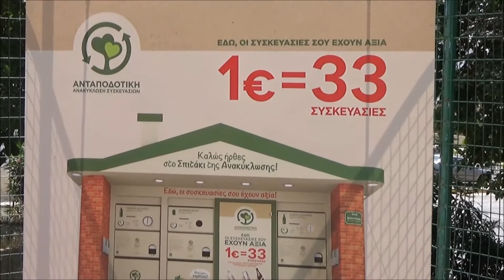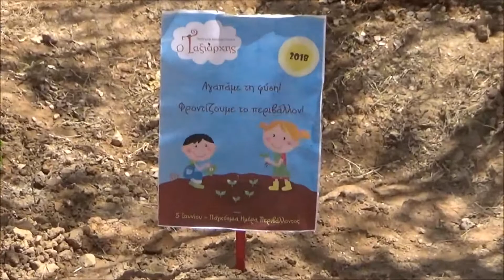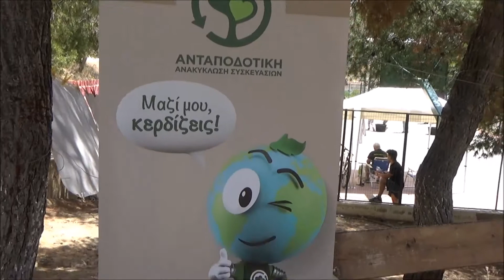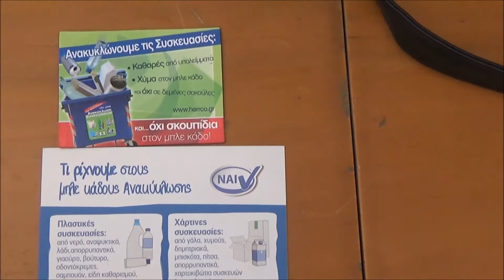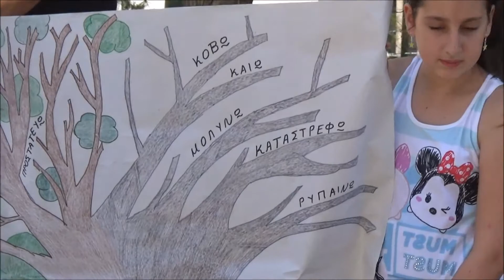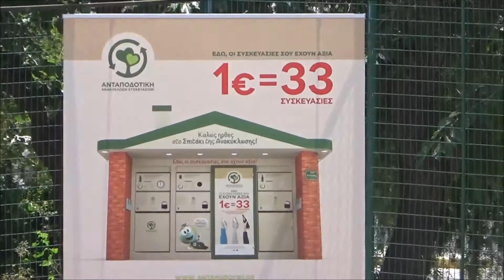ΠΑΓΚΟΣΜΙΑ ΗΜΕΡΑ ΠΕΡΙΒΑΛΟΝΤΟΣ 05/06/2018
1ο ΦΕΣΤΙΒΑΛ ΑΝΑΚΥΚΛΩΣΗΣ
ΠΕΡΑΜΑ-ΠΛΑΤΕΙΑ ΔΗΜΗΤΡΙΑΔΗ